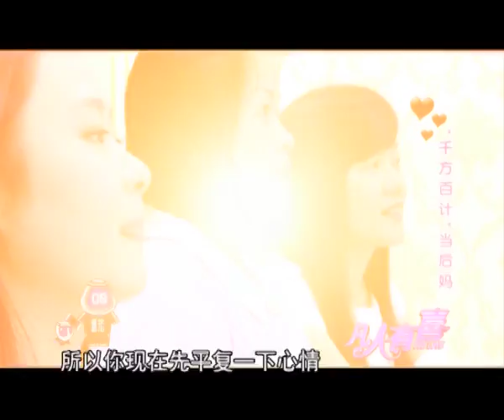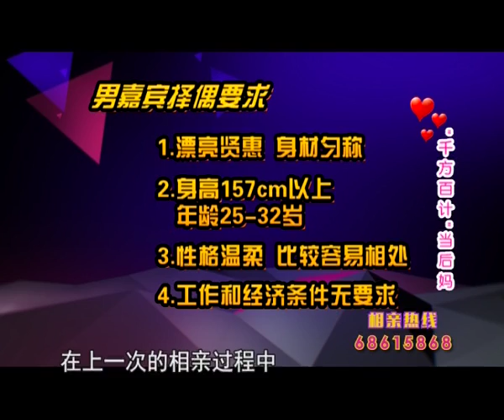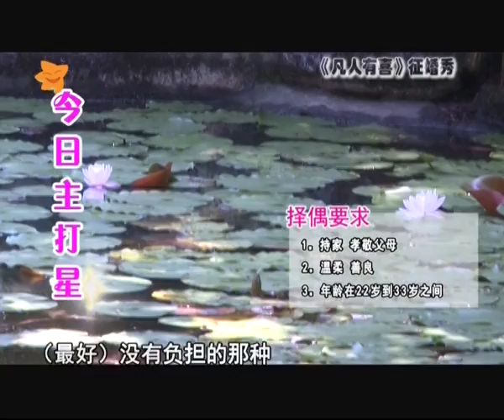【搞笑相亲】《凡人有喜》20160819：22岁姑娘钟情33岁离异大叔 “千方百计”当后妈！能否得到小孩喜欢?【重庆卫视官方频道】